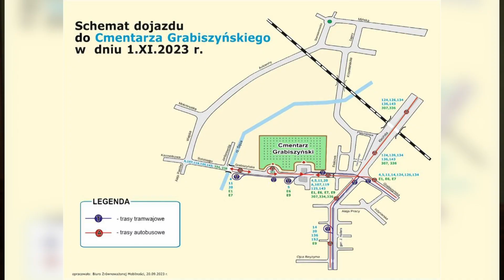Zmiany w ruchu na Wszystkich Świętych. Jak dojechać na cmentarze?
Okres związany ze świętem Wszystkich Świętych generuje duży ruch i zmiany komunikacyjne dla kierowców i pasażerów. Wszyscy, którzy chcą dojechać na cmentarze powinni wcześniej zapoznać się z tymi zmianami i objazdami. Miasto przygotowało specjalne linie tramwajowe i autobusowe.

Komunikacja zbiorowa będzie kursować częściej już od początku tygodnia, ale najwięcej dodatkowych połączeń przygotowano już na weekend poprzedzający święto.

Na Cmentarz Osobowicki wyjątkowo będzie można dojechać także tramwajem, a to dzięki czasowemu otwarciu torowiska na placu Staszica.  Służby zachęcają do korzystania z komunikacji zbiorowej, bo tramwaje i autobusy przy tych największych nekropoliach mają podjeżdżać na przystanek co minutę. Przyjazd na cmentarz samochodem może wiązać się z trudnościami.

W związku ze świętem, policja i straż Miejska uczulają również na to, żeby nie zabierać ze sobą zbędnych rzeczy, bo łatwo można paść ofiarą kradzieży. Podkreślają również, żeby zachować ostrożność na drodze.

Cmentarze komunalne we Wrocławiu będą otwarte od 6.00 do 21.00.